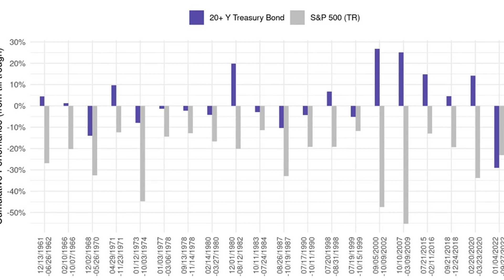Worried About a Financial Crisis? Enter – Self Custody.